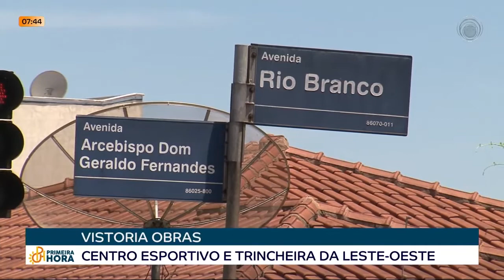24-11-21 - Vistoria é realizada no centro esportivo e trincheira leste-oeste